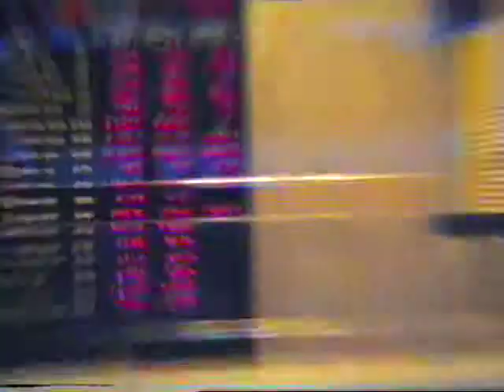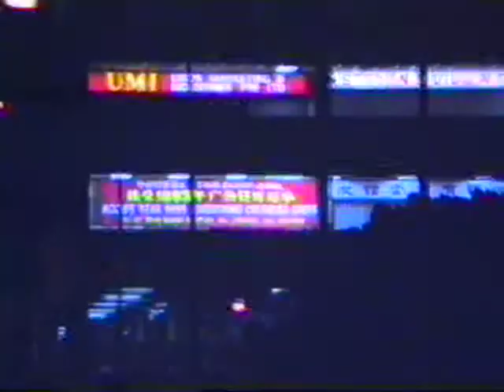SIN_jun1992-arrival.mpg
Сингапур. июнь 1992г. Прилет экипажа.